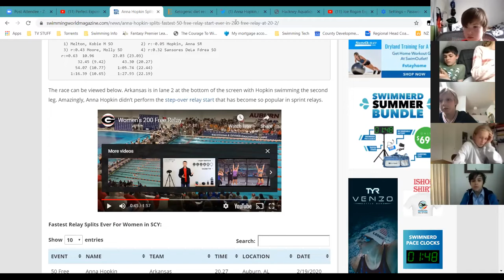Q+A With Anna Hopkin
Q+A with British Champion and World Championship finalist Anna Hopkin.